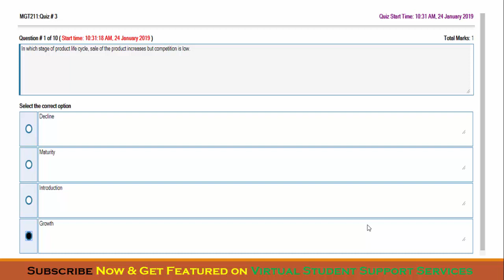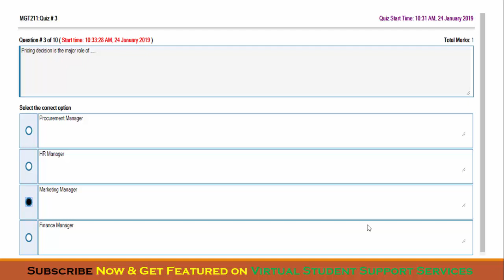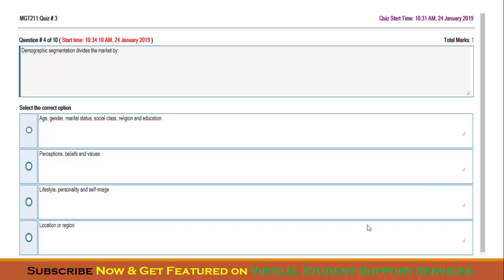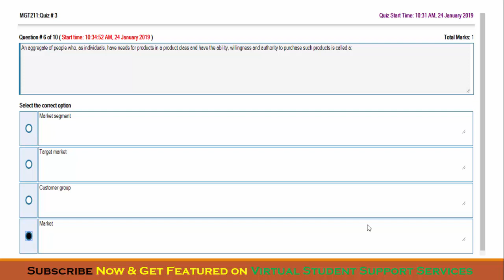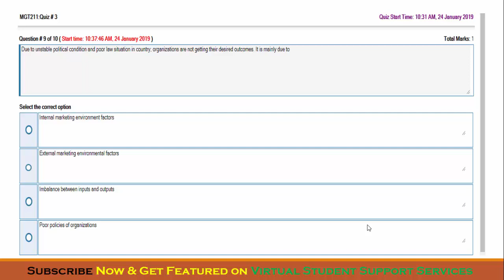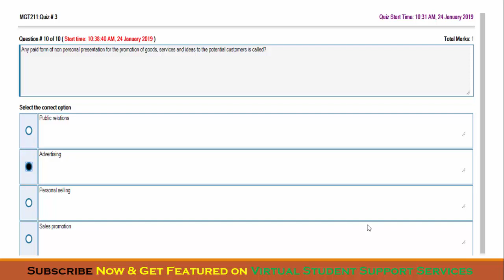SOLUTION Quiz No. 3 (MGT211 - Introduction to Business) Fall 2018